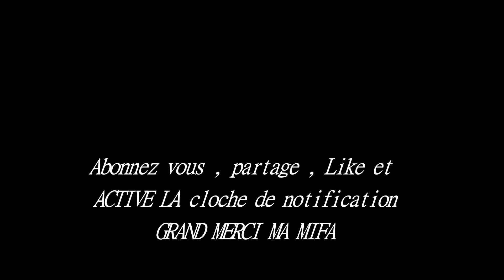SDM lien Du 100 new album vol1 Remix by 22 ♥️ trop du Lou cette album.